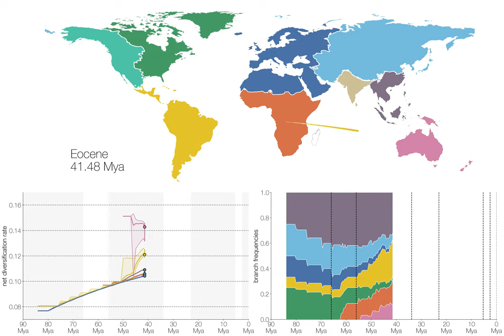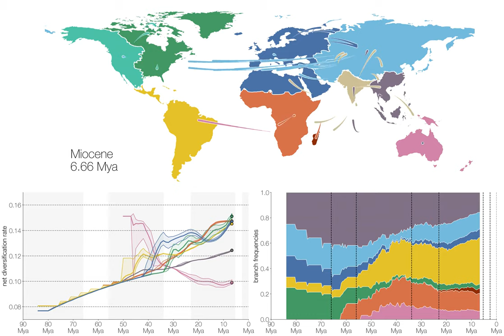Historical biogeography and diversification of Nymphalidae butterflies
Inferred historical dispersal events and diversification through time of Nymphalidae butterflies. Top panel shows historical dispersal events between biogeographic regions on a map with present-day positions of continents for simplicity of implementation. Dispersal events between regions were estimated from a maximum-likelihood estimate of geographic range evolution using the Dispersal-Extinction-Cladogenesis (DEC) model (Ree & Smith 2008) as implemented in an extended C++ version of DEC (Smith 2009), called DECX (Beeravolu & Condamine 2016). Bottom left panel shows the average net diversification rate through time of lineages in each biogeographic region. Net diversification rate by region was obtained by combining for every branch in the tree the results of the historical biogeographic model and speciation/extinction rates estimated with BAMM 2.5 (Rabosky et al. 2013; Rabosky 2014). The bottom right panel shows the relative frequency of lineages sampled in the tree in each biogeographic region through time.

The script and data used to generate the animation are available The script is adapted from prior work (Dudas et al. 2017), which uses the baltic module implemented in python and using matplotlib (cite

Note:
- In the case of net diversification rate (bottom left), we reduced the number of regions by combining eastern and western Nearctic into "Nearctic", eastern and western Palearctic into "Palearctic", India and South-East Asia into "South-East Asia" and Afrotropics and Madagascar into "Afrotropics".
- The exact timing of dispersal events as depicted here is unknown. We sampled a time along the branches of the trees where dispersal events occurred.